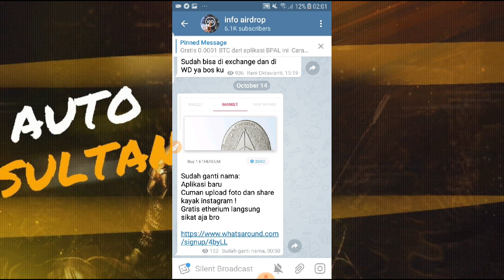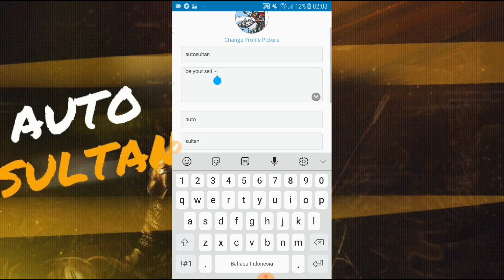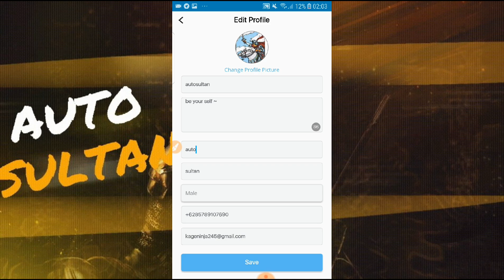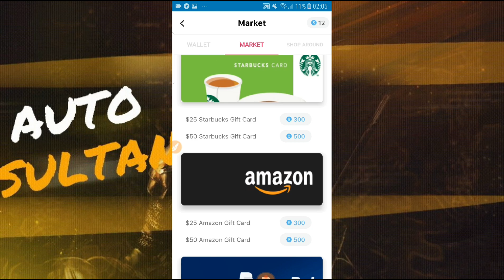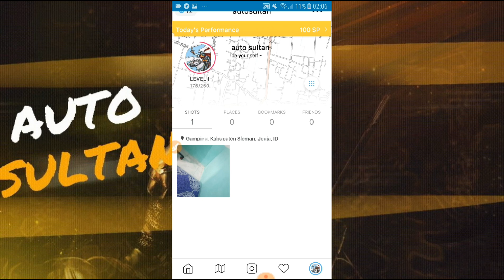16 JUTA DALAM 2 HARI !! DARI APLIKASI INI !